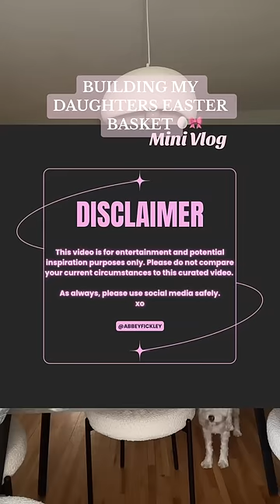This was so much fun to make 🥹✨ Easter Basket Mini Vlog 🎀🥚 SingleMomVlogs | Taylor Swift